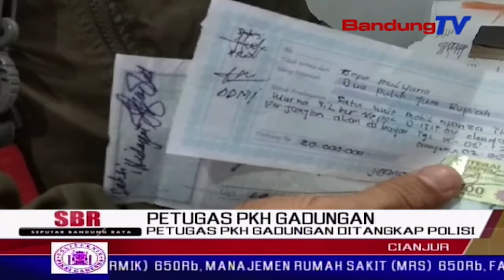Petugas PKH Gadungan Ditangkap Polisi | SBR | BANDUNGTV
SBR | BANDUNGTV | IWAN SEPPRIADI | Seorang petugas pendamping program keluarga harapan gadungan di kabupaten cianjur, nyaris menjadi bulan-bulanan warga. petugas gadungan tersebut menipu puluhan warga, dengan mengiming-imingi masuk menjadi penerima pkh, dengan syarat memberikan uang ratusan ribu hingga satu juta rupiah ke pelaku.